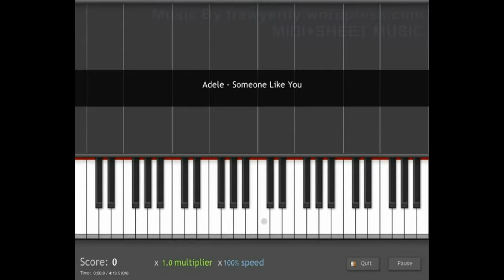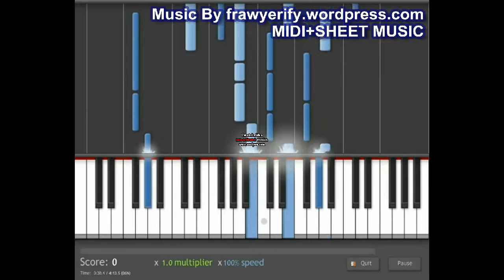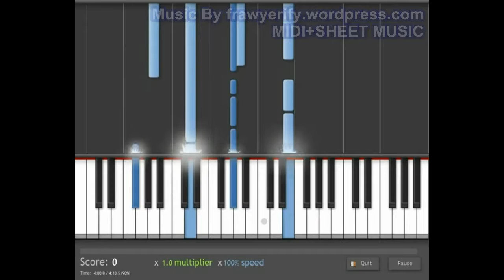Adele Someone Like You Piano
How To Play Someone Like You
Sungha Jung Piano Version

Yeah

I'd hoped you'd see my face and that you'd be reminded

Yeah

Yeah